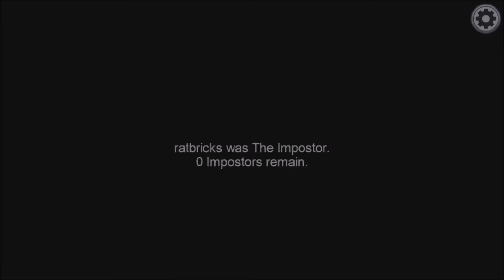Among us hide and seek with other youtubers